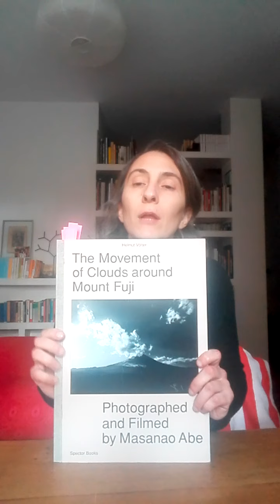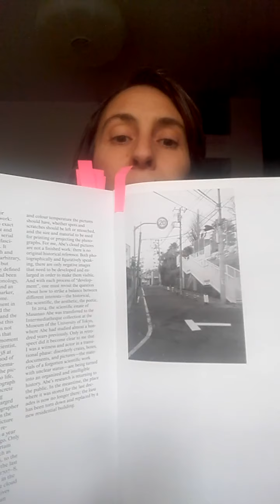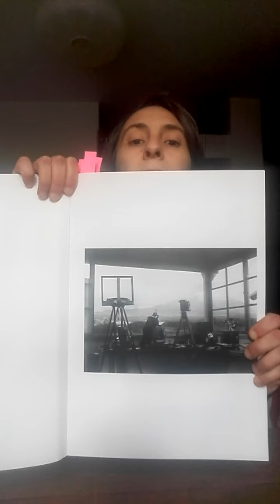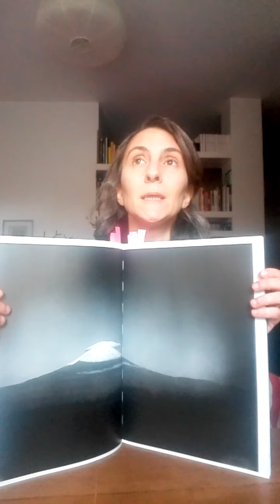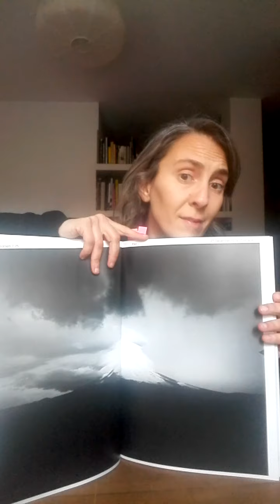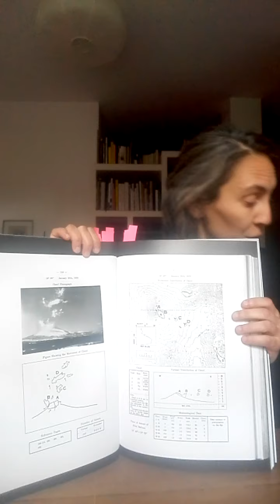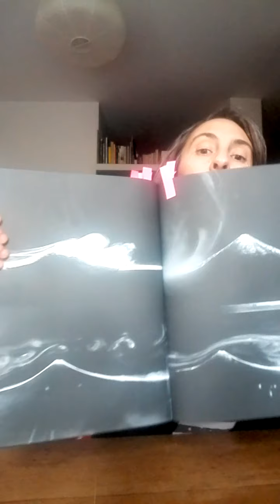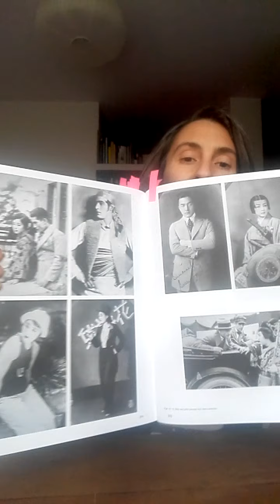Messaggi dall'Iperspazio - Chiara Capodici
Oggi ospitiamo Chiara Capodici fondatrice della libreria Leporello, che ci parla di Masanao Abe scienziato, fisico e intellettuale giapponese che negli anni '20 del 900 realizza queste immagini delle nuvole che si formano intorno al Monte Fuji per degli studi personali.
Questo archivio di immagini e film viene ritrovato nella casa di Abe da Helmut Völter il quale realizza il libro "The Movement of Clouds around Mount Fuji" edito da Spector.

Chiara Capodici (Roma, 1978) si occupa di fotografia dal 2005. Dal 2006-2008 è stata assistente alla direzione artistica di Fotografia-festival internazionale di Roma.

Dal 2009 al 2016, come parte del duo 3/3 ha prodotto e curato libri fotografici e realizzato mostre e workshop in Italia e all'estero.
A gennaio 2017 ha aperto Leporello, una libreria dedicata all'editoria fotografica e non solo; uno spazio espositivo e un luogo di progettazione dedicato ai libri e alle immagini.

Grazie Chiara! ❤️